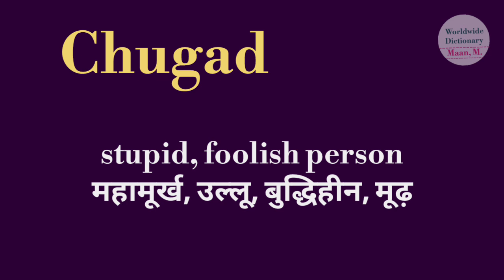Chugad meaning l meaning of chugad l chugad ka Hindi mein kya matlab hota hai l vocabulary